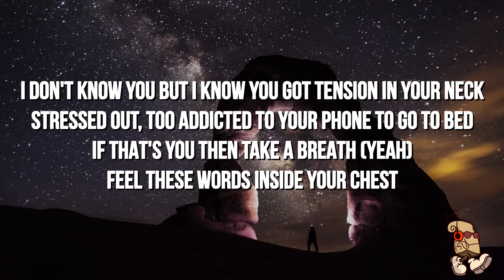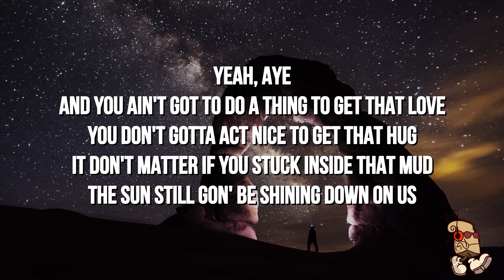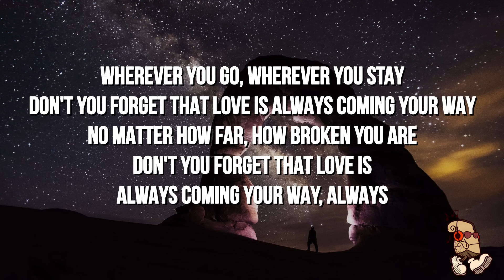Forrest Frank - Always (Lyrics)